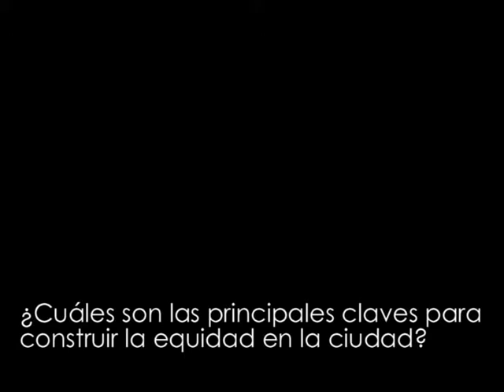EQUIciuDAD2011: Minientrevista a Luciano Alfaya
En el congreso EQUIciuDAD 2011 hicimos la siguiente pregunta a algunos ponentes: «¿Cuáles son las principales claves para construir la equidad en la ciudad?». Este vídeo recoge lo que Luciano Alfaya (MMASA) nos contestó.

Luciano Alfaya es arquitecto del estudio MMASA y profesor de "Arquitecturas Efímeras" en la Universidad de A Coruña. Desde su estudio ha realizado la investigación "Habitares, los lugares de los ciudadanos" y coordinado la plataforma "A Cidade dos Barrios". Ha obtenido el primer premio en el Europan 10 por el proyecto de Revitalización Urbana para el barrio de Praga Polnoc en Varsovia (Polonia).

Este vídeo forma parte del especial EQUIciuDAD 2011 que estamos desarrollando en nuestro blog durante el mes de febrero 2011. Más información aquí: